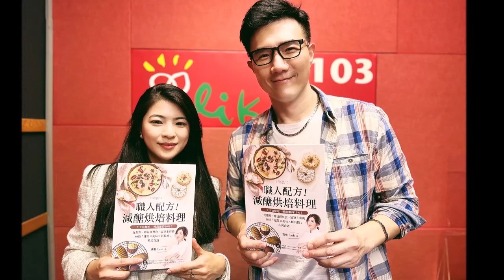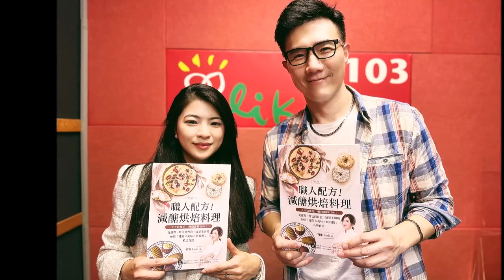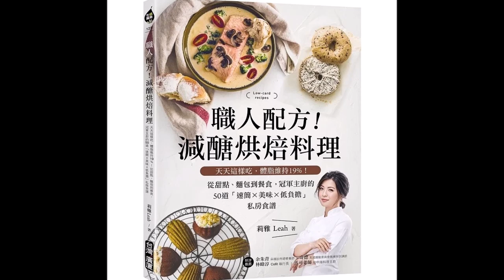【職人配方！減醣烘焙料理】專訪 莉雅｜蔣公廚房 2023.04.08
熱愛烘焙製品卻又擔心體重失控一直是難解的問題
今天就為大家提供解套方法！
邀請到莉雅老師帶來他的新作品《職人配方！減醣烘焙料理》
讓你吃得沒有負擔、沒有罪惡感！
記得鎖定中午11點的蔣公廚房，輕盈開張！
溫馨提醒：Youtube頻道搜尋「中廣流行網」或Podcast頻道搜尋「蔣公廚房」精彩內容不錯過！

📍【葉蓉早報新聞】：週一至週五早上七點
📍【蘭萱時間】：週一至週五早上八點
📍【趙少康時間】：週一至週五早上九點
📍【幸福好時光】：週一至週五早上十點 (不定期)
📍【超級美食家】：中午十一點 (不定期)
📍【聽醫生的話】：週一至週五中午十二點
📍【理財生活通】：下午兩點 (不定期)
📍【綺麗世界】：下午三點 (不定期)
📍【媒事來哈啦】：週一、週四 下午四點半
📍【欸！我說到哪裡了？】：週一至週四 晚上六點
📍【人來瘋 江太來了】：晚上七點 (不定期)